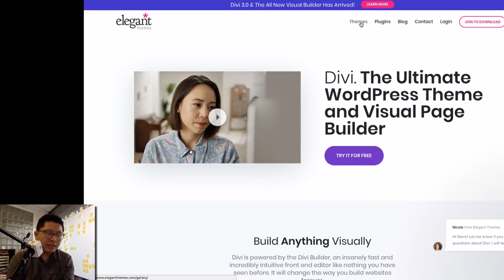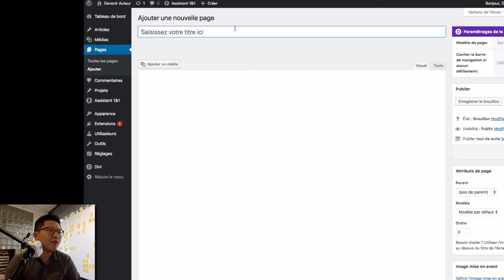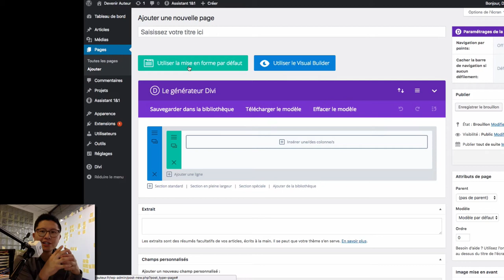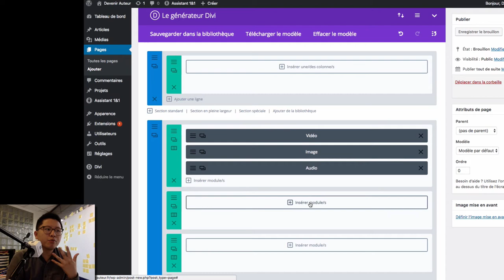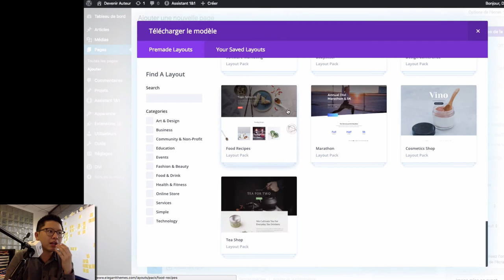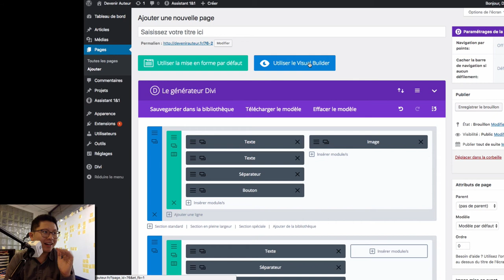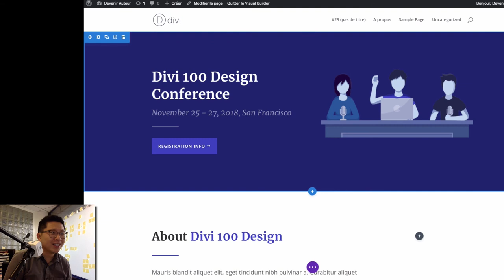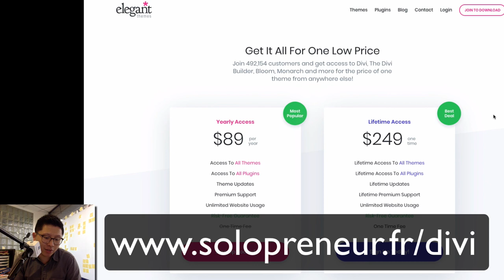Thème DIVI : Tutoriel d’un outil pour créer des landing pages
Durant cette session, nous t'apporterons de la clarté pour développer une activité prospère.

Divi est un outil (thème et plugin en même temps) qui permet de faire le design d’un site ou d’un blog sous WordPress facilement, sans être un codeur ou un graphiste.
Ce thème d'Elegant Themes est idéal pour créer des pages de capture, des pages de ventes et des sites internet tout simplement.

Dans cette vidéo, j’explique comment utiliser Divi pour le design d’un site ou d’un blog.
. C’est quoi Elegant Themes ?
Il s’agit de la conception ou du choix du thème de la page à traiter.
. Quelles sont les options pour faire la définition de l’aspect ?
Vous avez le choix entre le Thème Divi et l’extension Divi. Le Thème Divi pour refaire le design du site ou du blog. L’extension ou plugin pour faire cohabiter le design actuel du site/ blog et un autre thème.
. Comment définir l’aspect ?
Après saisie du code API, vous cliquez sur Ajouter et vous arrivez sur une page qui est le générateur de Divi. Là, vous pourrez arranger le design de votre page, soit en téléchargeant vos propres images, soit en choisissant parmi les thèmes déjà prédéfinis.
. C’est quoi Visual Builder ?
C’est la finalisation de votre page. Là, il s’agit de voir l’aspect général du site ou du blog une fois qu’il est terminé. C’est une occasion de vérifier si tout marche bien : les vidéos, les textes, etc.

J'utilise Divi comme alternative à Leadpages actuellement pour créer des pages de vente et des pages de capture. Je recommande le thème et le plugin Divi car il est pas cher et on peut créer des belles pages sous Wordpress.

Si vous voulez vous former avec moi, inscrivez-vous à la formation Vendre Sur Internet